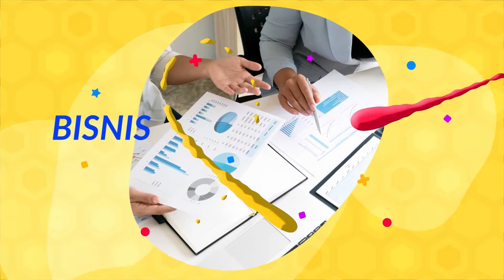Lalui Masa Sulit, GATS : Dompet Mulai Terisi - JENDELA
Gatot Sugiharto atau yang lebih dikenal dengan nama Gatot Sultan (GATS) selain seorang pengusaha n intertaint ternama di Palembang, GATS juga adalah seorang penyanyi dan pencipta lagu. Bahkan belum lama ini GATS  telah mengumumkan kabar tentang album solo pertama miliknya yang diberi judul Rumah Impian pada, 21 September 2021 kemarin.

Musisi asal Palembang. yang selama ini lebih dikenal sebagai vokalis band Songket ini dalam album solo pertamanya langsung merilis 4 lagu andalannya.